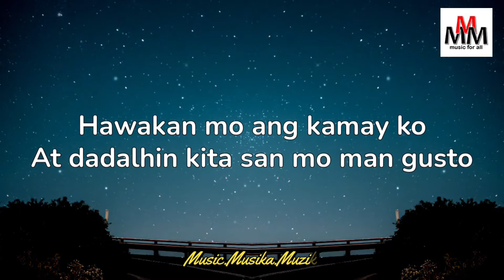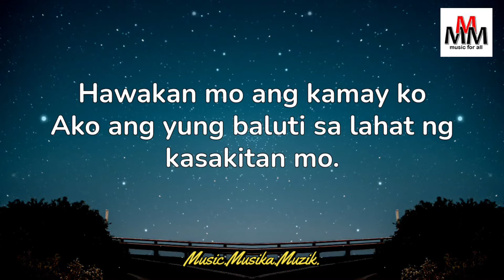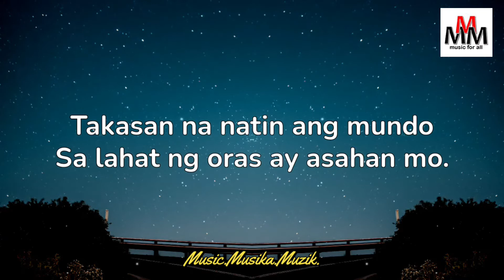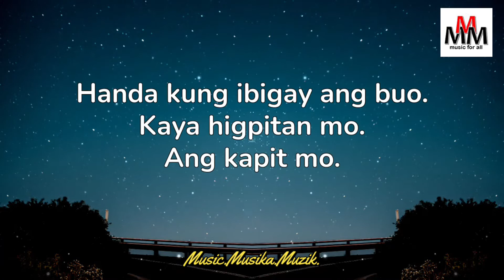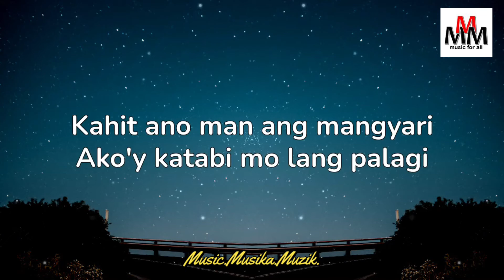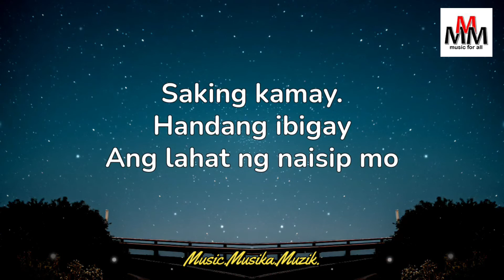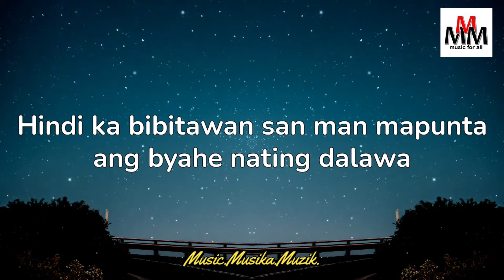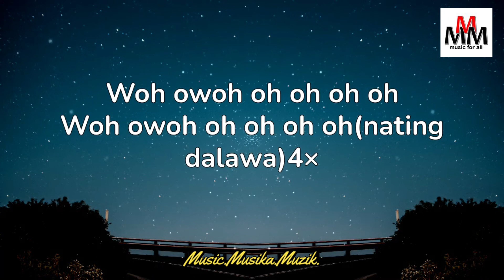BYAHE - (Lyrics)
When I uploaded this, I had the following number of subscribers: 25

LYRICS:

Hawakan mo ang kamay ko
At dadalhin kita san mo man gusto
Akong magsisilbing gabay mo
Ipikit mo ang yung mata at lilipad tayong dalawa.

Takasan na natin ang mundo.
Wala ng iba ikaw lang at ako.
Handa kung ibigay ang buo.
Ang puso ko'y sayo lang talaga
Kaya humawak ka.

Saking kamay.
Handang ibigay
Ang lahat ng naisip mo.
Para sa ating paglalakbay
Ang yung kamay sakin ibigay
Hindi ka bibitawan san man mapunta ang byahe nating dalawa
Woh owoh oh oh oh oh
Woh owoh oh oh oh oh(nating dalawa)4×

Hawakan mo ang kamay ko(ang kamay ko)
Ako ang yung baluti sa lahat ng kasakitan mo.
Akung magsisilbing gabay mo.
Buksan mo yung mga mata
Wag mong bigyan ang saya.
Sa lahat ng oras ay asahan mo.
Kaya higpitan mo.
Ang kapit mo
Saking kamay.

 Kahit ano man ang mangyari
Ako'y katabi mo lang palagi
Bastat magtiwala lang sa akin
Wag mong bitawan ang kapit mo.

Saking kamay.

Love of music in any language lives on! ❤